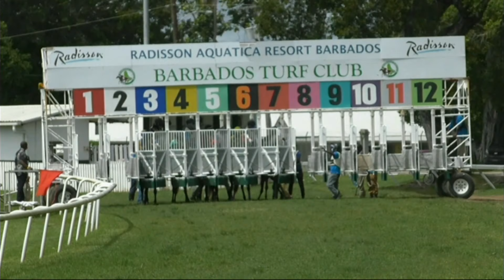BTC RACE DAY 9 OCTOBER 2021 RACE 1